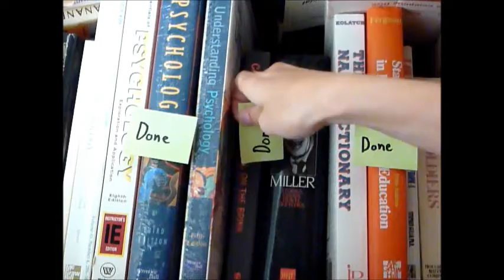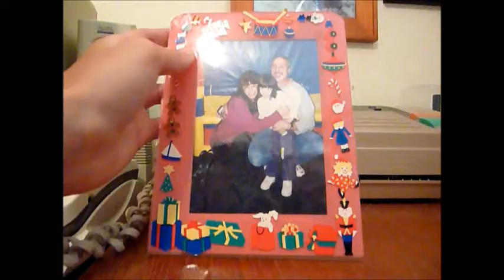Human Crimes (music video to original song)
a certain subscriber gave me this idea to do a music video to an original song so here ya go. I hope you like it the lyrics are as follows
Lyrics:
Under the surface
painted lines keep thoughts in their corridors
Under the curtains
windows held so tight they can barely breath

It is difficult to find the understanding it is buried deep where no one seems to touch
Look around this has been said so many times before
release your sense you can hear it echo, echo me
please don't echo me, echo me, echo me, echo me

Find your center find your world where thoughts are so high they collide
an open park for all to see, a sign above for all to read where
eyes don't glaze and ears don't close and everyone knows
where understandings so deeply rooted in the people that they carelessly care without a care in their minds which are left open to debate and discuss the present and they see
and they think and they see and they think and they hear

The world is home or it's foreign
the world is balck or it's white
You will never understand the human, the human crime

I will take you there where luck and wish just don't exist and they can't burn or cut you down and they see and they think and they see and they think and they hear
and they listen

Under her eyelids
pictures float in and out of conciousness
under her fingers
actions play while mind is fast asleep